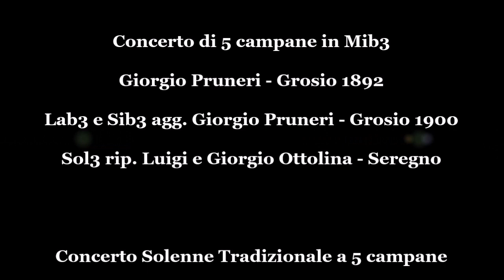Festa Patronale di Sant'Agata a Tremenico (LC) Fraz. di Valvarrone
Tremenico (LC) fraz.di Valvarrone
Chiesa Parrocchiale di Sant'Agata

Giorgio Pruneri - Grosio 1892
Lab3 e Sib3 agg.Giogio Pruneri - Grosio 1900
Sol3 rif. Luigi e Giorgio Ottolina - Seregno

Concerto Solenne a 5 campane eseguito con le scale tradizionali dai campanari del paese, dal sottoscritto e da Aleadda che ringrazio per l'invito e per aver ripreso la processione.

Sul campanile è presente anche un fungo che viene utilizzato come primo richiamo alla messa domenicale e per gli angelus.

Si ringraziano i campanari locali per l'accoglienza dimostrataci.